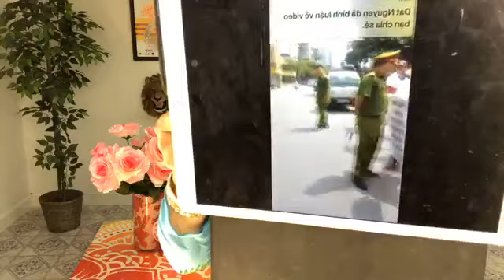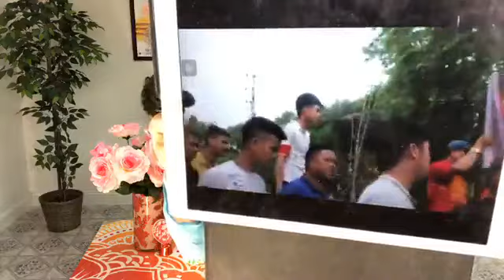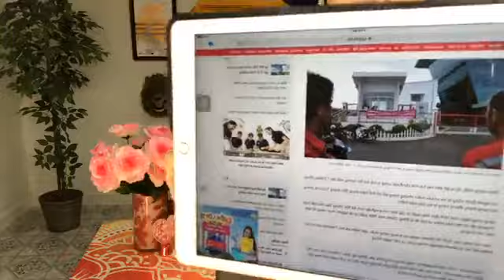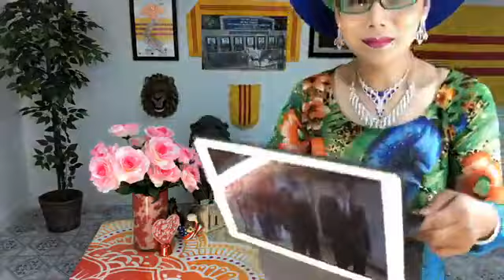31/05/18-Thủ tg Phúc nói tội bị dí súng buộc tuyên bố bán đất 99 năm cho đặc khu kinh tế tàu cộng